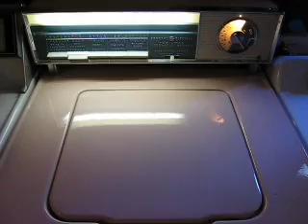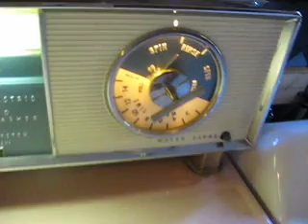1958 General Electric Filter Flo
One of my favorite machines in action